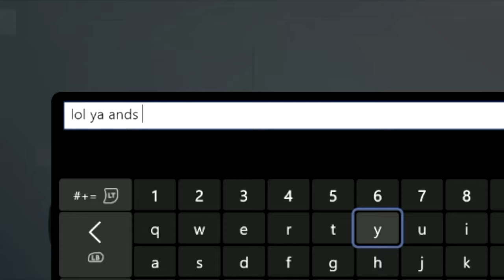Realism Meets High-Octane Action! O.E.S.G offline edited secret games